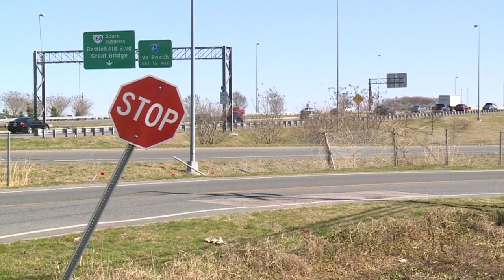Video: Top Stories for Thursday, March 21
WAVY's Stephanie Harris has your top stories for the afternoon of March 21, 2019.